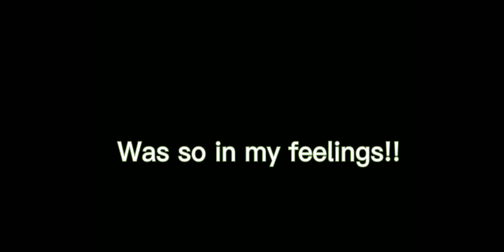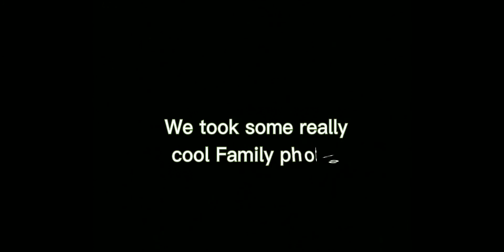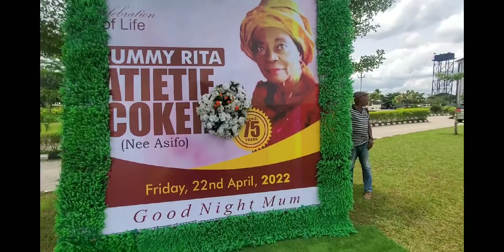Trip to Warri|Grandma's Funeral|Family